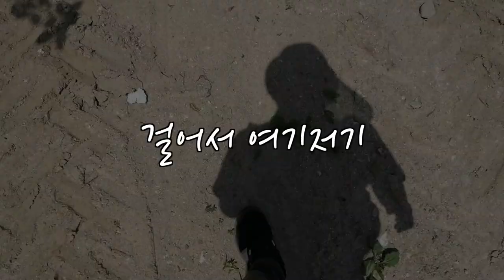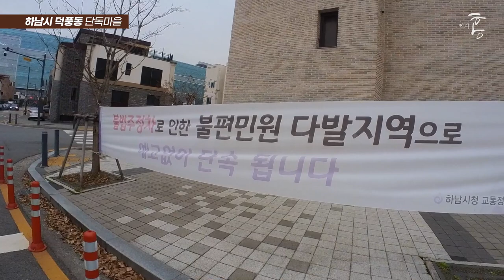단독마을도 반반, 호불호도 반반. 여긴 왜 이렇게 나뉠까? (마을답사 102)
주소: 하남시 덕풍동 (풍산성당)